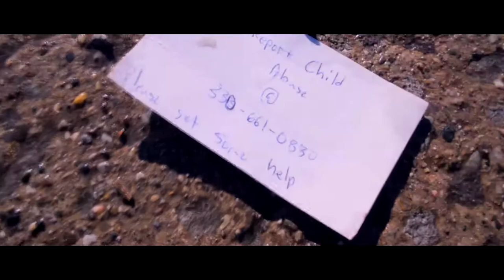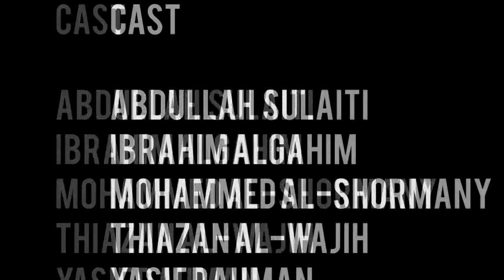MIST DETROIT SHORT FILM 2018 FIRST PLACE | REFLECTION | ATA AMEERS SHORT FILM